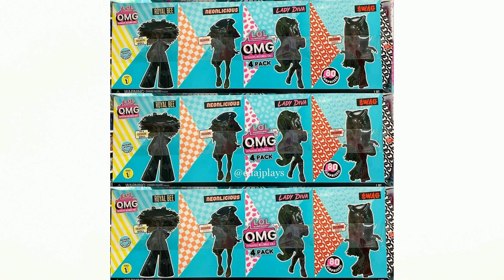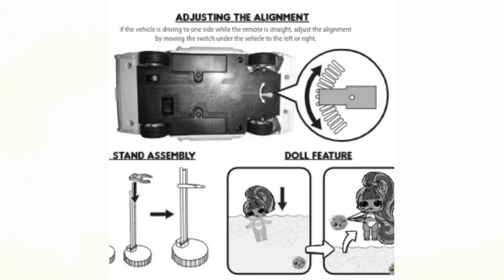НОВЫЕ КУКЛЫ ЛОЛ ОМГ ! LOL OMG Swag Family Pack series 1-4 in 1 pack / LOL Surprise RC Wheels Downtow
Всем привет! И в этой рубрике "Кукольные новости" вы узнаете о новинках,которые скоро появятся в продаже. А именно:
- Набор семейки ЛОЛ ОМГ Свэг Swag family and LOL OMG series 1 - 4 in 1 pack ( LOL OMG Swag Family Pack ) Consists of one L.O.L. Surprise! OMG Fashion Doll, M.C.Swag, one LOL Boy, one Pet, and one Lil' Sister. All from Swag Family. In total this pack has over 45+ surprises.
- Набор из 4-х кукол ЛОЛ ОМГ 1 серии: All 4 LOL OMG dolls (Royal Bee, Neonlicious, Lady Diva, Swag) from the series 1 in one pack.
- Гоночной машины на дистанционном управлении с эксклюзивной куклой мини лол ОМГ Даунтаун  New LOL Surprise R/C Wheels. Fully Function RC car with the exclusive Downtown JK doll

Смотрите также другие наши выпуски :

* НОВЫЕ ИГРОВЫЕ НАБОРЫ для ЛОЛ ОМГ! LOL Surprise OMG House 2020/ LOL Remix Plane/LOL Clubhouse Playset

* НОВЫЕ КУКЛЫ ЛОЛ ОМГ ! LOL OMG Remix Collector doll Jukebox BB/ LOL Surprise OMG Remix Super Surprise